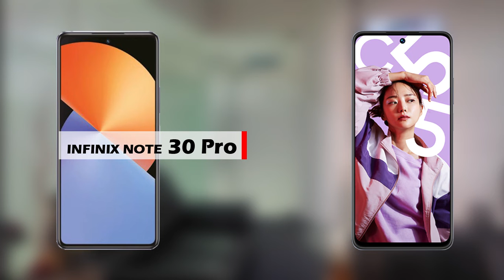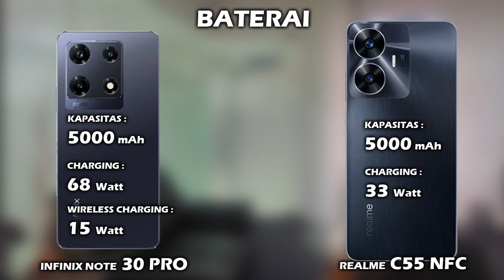MENDING MANA? INFINIX NOTE 30 PRO VS REALME C55 NFC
Halo teman, di video ini kita akan lihat perbedaan harga dan spesifikasi INFINIX NOTE 30 PRO vs harga dan spesifikasi REALME C55 NFC, apa aja perbedaan antara  hp INFINIX NOTE 30 PRO dan hp REALME C55 NFC, lebih bagus mana spek INFINIX NOTE 30 PRO atau spek REALME C55 NFC? mending pilih INFINIX NOTE 30 PRO atau REALME C55 NFC ya? berapa harga hp INFINIX NOTE 30 PRO dan berapa harga hp REALME C55 NFC? yuk kita lihat videonya sampai selesai.